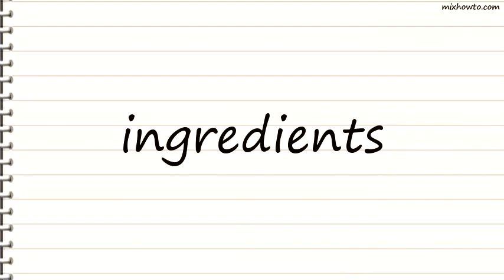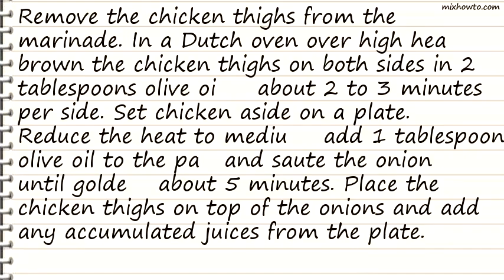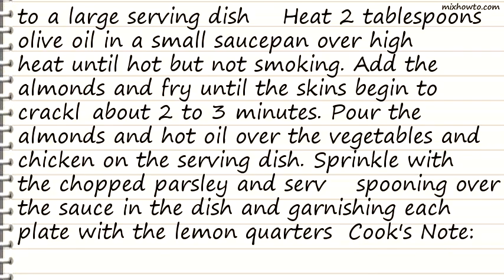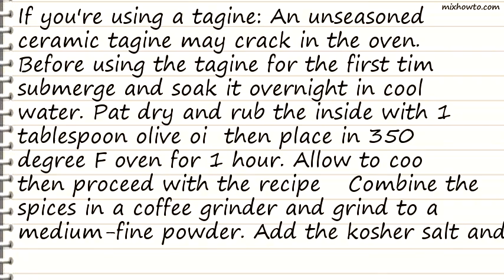Recipe Moroccan Chicken with Squash and Dried Plums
INGREDIENTS:
●1 lemon, zest grated and juiced (about 2 to 3 tablespoons juice) plus
●2 lemons, quartered, for garnish
●1 teaspoon harissa
●4 skinless chicken thighs, (about 2 pounds)
●1/2 cup chicken broth
●Pinch saffron strands
●3 medium zucchini, cut into 1/2-inch half moons or chunks
●3 yellow squash, cut into 1/2-inch half moons or chunks
●3 medium plum tomatoes, quartered
●1/2 cup dried pitted prunes (about 10)
●1/4 cup black olives, pitted
●Coarse salt and freshly cracked black pepper
●1/4 cup almonds
●2 tablespoons chopped fresh flat-leaf parsley
●Special Equipment: coffee grinder, Dutch oven
●Serving Suggestion: flatbread
●1 teaspoon ground cinnamon
●1 teaspoon ground cardamom
●1/2 teaspoon sweet paprika
●1/2 teaspoon cracked black pepper